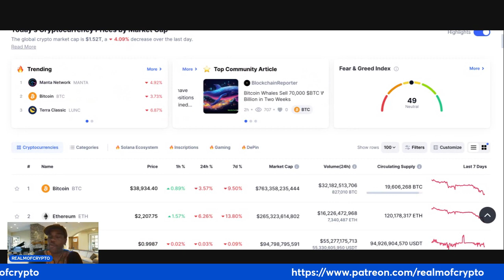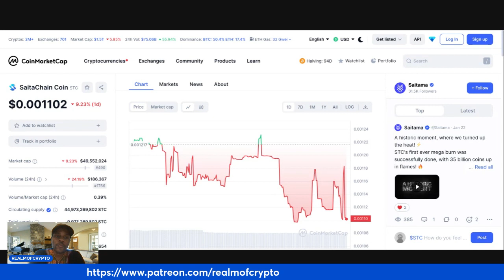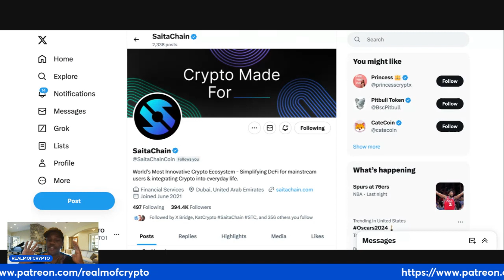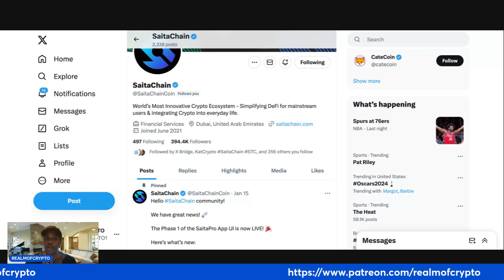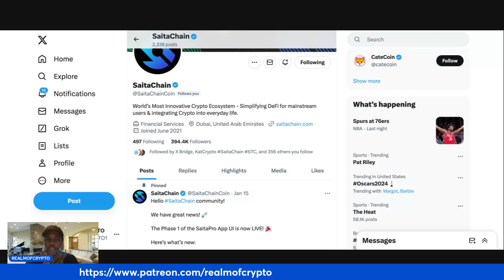SAITACHAIN CRYPTO NEWS (LEGENDARY)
⏰ Video Duration: 03:56
0:00 HI